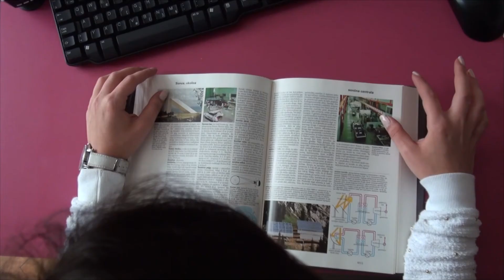Moja video zgodba: Živa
Razstava znanj - Moja video zgodba je projekt, v katerem mladi z uporabo videa trajno in širši javnosti dostopno predstavijo svoje dosežke sodelovanja v projektih mladinskih organizacij in jih povezujejo z drugimi področji.
Z izdelavo kratkih filmčkov se usposobijo v vseh fazah video produkcije.
Aktivnosti izvaja BOB, zavod za izobraževanje in kulturne dejavnosti, Ljubljana.
Projekt sofinancira Mestna občina Ljubljana v okviru Mladinskih aktivnosti 2013.